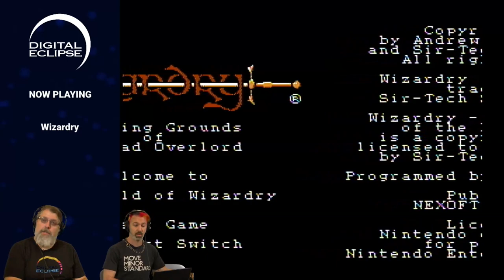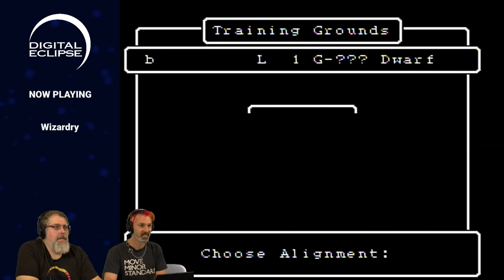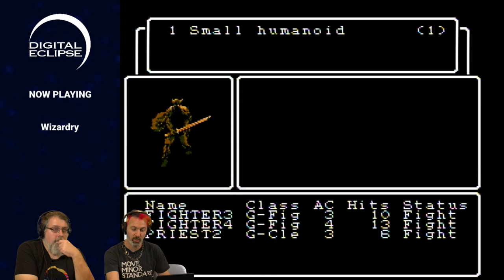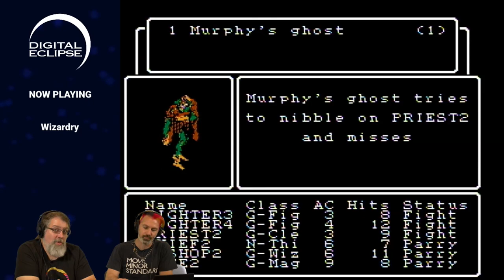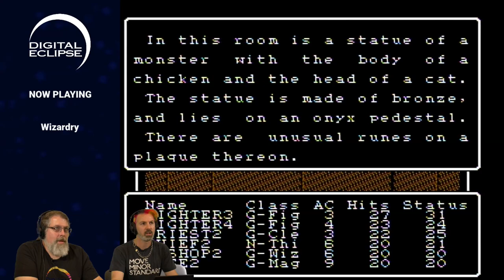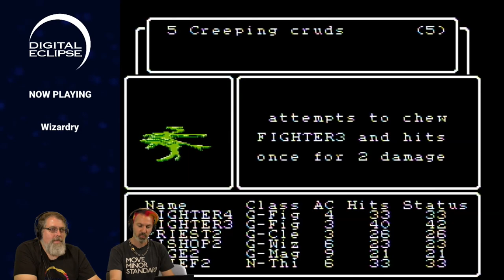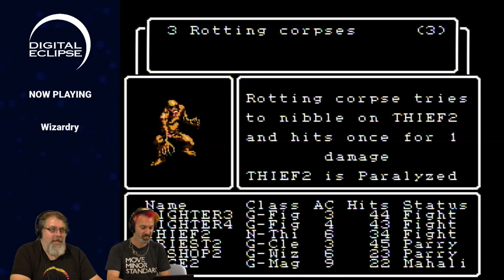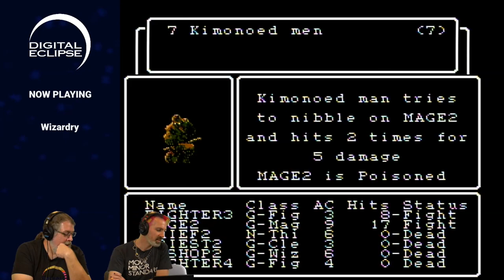Digital Eclipse Plays Wizardry: Proving Grounds of the Mad Overlord (NES)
Ian and Justin play the NES version of Wizardry: Proving Grounds of the Mad Overlord! Will they survive? Maybe...